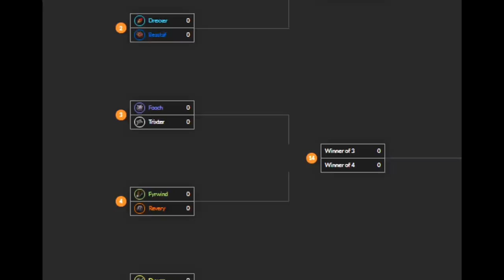Rank 14 Rogue VS Rogue Duel - Guzu CDL Championship qualifier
I managed to qualify for the Championships in CDL by beating Vehx in rogue vs rogue! Very RNG Matchup but was very fun non the less!